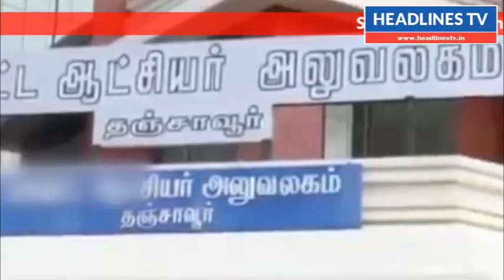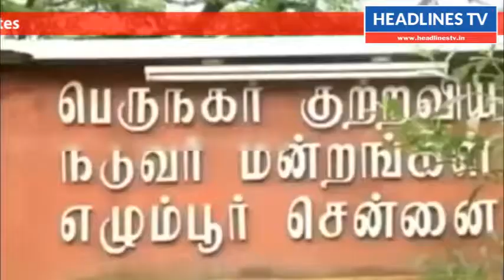மோசடி வழக்கில் டி.டி.வி.தினகரன் 22ம் தேதி மீண்டும் ஆஜராக உத்தரவு